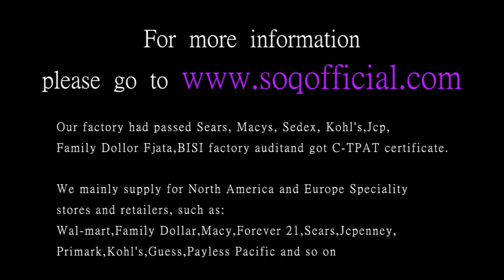Vintage style ring fashion trend ring romantic